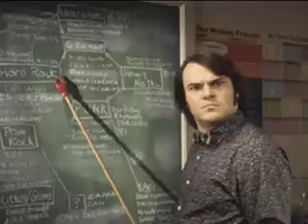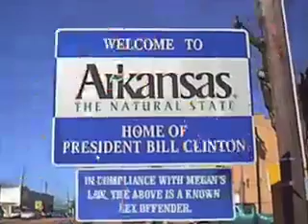School Musical Parent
Parent who has ambition for his two kids. His wife is less than supportive. Not getting the service he wishes from Mr Conductor